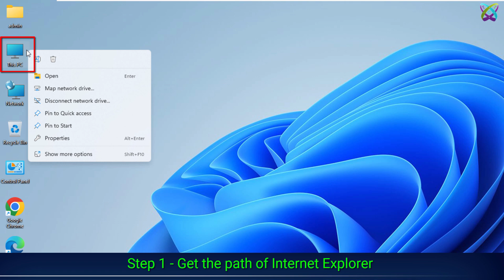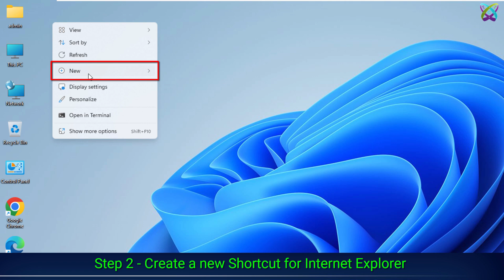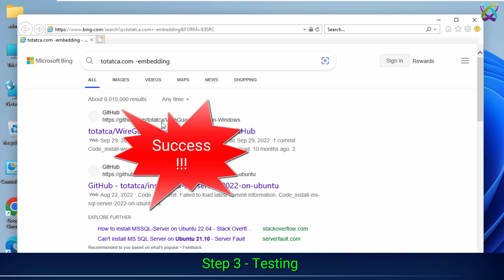How to Enable Internet Explorer in Windows 11/10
👉 Path of IE: C:\Program Files (x86)\Internet Explorer\iexplore.exe

While Microsoft has transitioned to the Microsoft Edge browser as the default browser in Windows 11, there are still some cases where using Internet Explorer may be necessary.

In this video, we will provide you with detailed steps to enable Internet Explorer on Windows 11 and help you continue accessing and using the browser when needed.